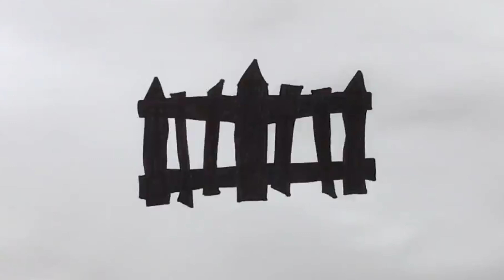How to draw A Spooky Fence silhouette ✏️ Halloween drawings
How to draw a spooky